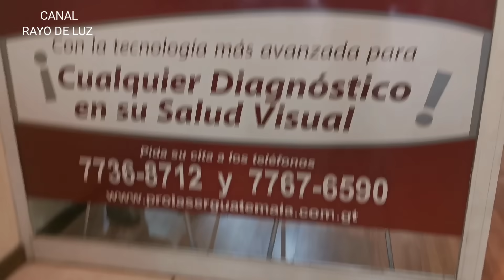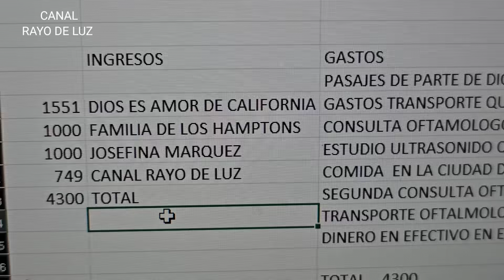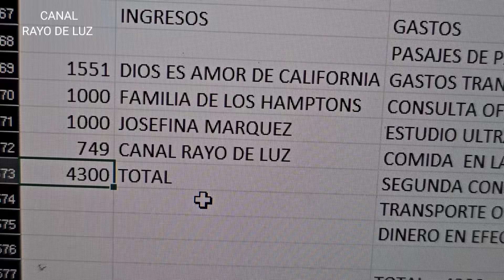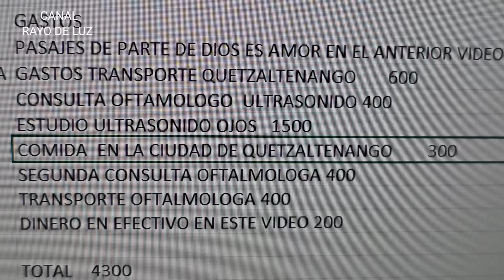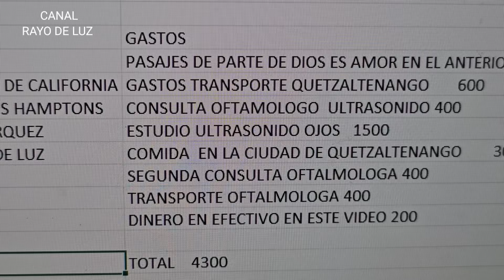Tiene esperanza de volver a ver; pero necesita cirugía! Apoyémoos x favor!🙏❤️🙏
Gracias al apoyo de:

Josefina Márquez

Familia de Los Hamptons❤️